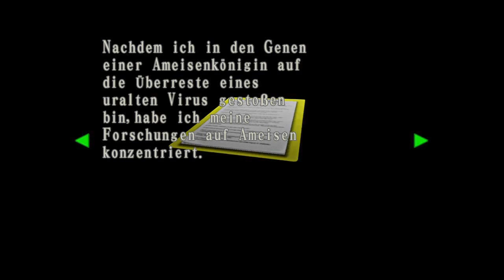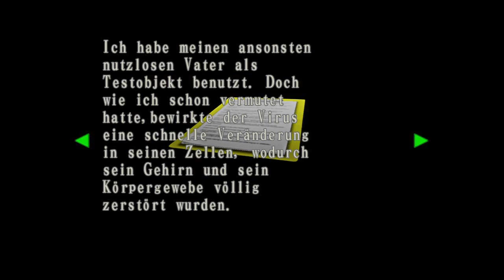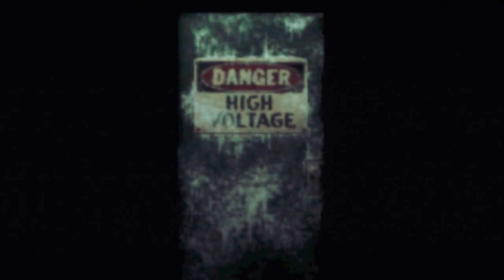Let's Play Resident Evil - Code Veronica X [Deutsch][HD] - 46 - Ameisen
Dieses mal finden wir heraus wie das T-Veronica Virus funktioniert und wie es hergestellt wurde. Zudem geht es weiter mit unserer Schatzsuche nach den Juwelen, welche auch sehr gut voran geht. Ein paar Schauplätze aus an Resident Evil Teilen kriegen wir auch noch zu Gesicht. Auch das Serum habe wir in unseren Besitz um damit Claire zu heilen. Es schaut zumindest alles gut für uns aus^^.

Habt Spaß mit der neuen Folge von Resident Evil - Code Veronica X HD